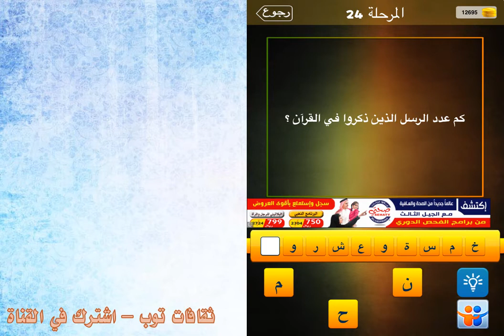كم عدد الرسل الذين ذكروا في القرآن؟